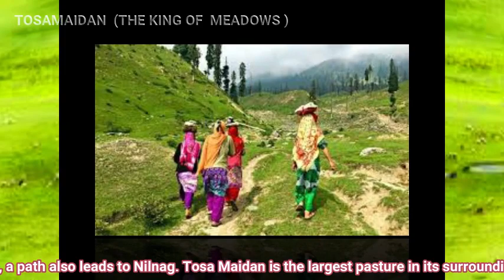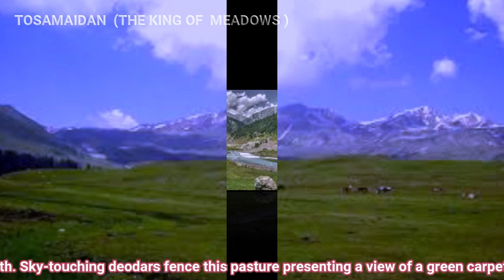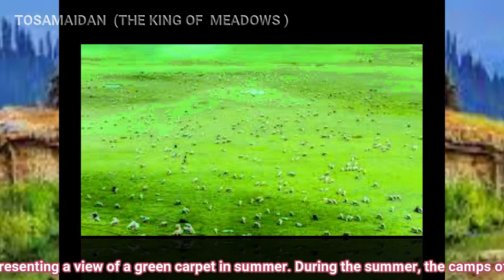Tosamaidan The King of Meadows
Tosa Maidan is meadow in khag tehsil of Budgam district of Jammu and Kashmir.Tosa Maidan is not only famous as a pasture but also for its historical background. Bounded by dense forests, it is situated about 10 kms from Khag in the mountains of the Himalayan range. After crossing the upper mountain reaches of Drang, Zakhora and other small villages, one reaches the pasture of Tosa Maidan. It is said that Tosa Maidan is one of those pastures which the shepherds of other neighbouring countries also used to visit in ancient times. The Mughals used to go to Poonch using this route. It is said that they had constructed a seven-storeyed building – Dam-Dam – here.
The Basmai Gali(13,000 ft) is the pass which leads into Tosa Maidan. Another pass – Poonch Gali – on its right side leads to the valley of Poonch. This pass was deemed to be the safest, easiest, and nearest to reach Punjab in ancient times. From here, a path also leads to Nilnag. Tosa Maidan is the largest pasture in its surrounding areas, 3 miles in length and 1.5 miles in width. Sky-touching deodars fence this pasture presenting a view of a green carpet in summer. During the summer, the camps of the Gujjar community and shepherds with their grazing sheep in the pastures present a riveting picture. Also, the fragrance of wild flowers refreshes the whole environment.
How To Reach Tosa Maidan:
Tosa Maidan falls in district Budgam of Central Kashmir. One has to travel 45 km from Srinagar to Drung (tehsil Khag). This distance can be traversed by vehicle. From Drung afterwards, the path to Tosa Maidan is trekked on foot or on a horse. It is a distance of 10 to 15 Kms.